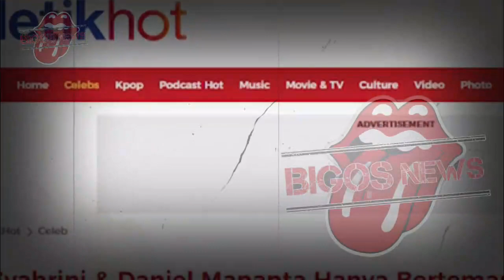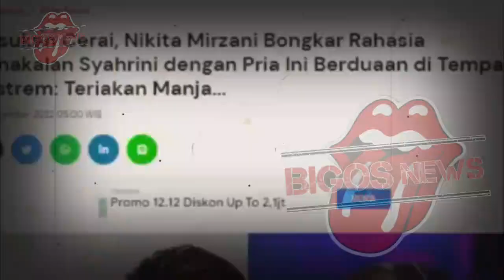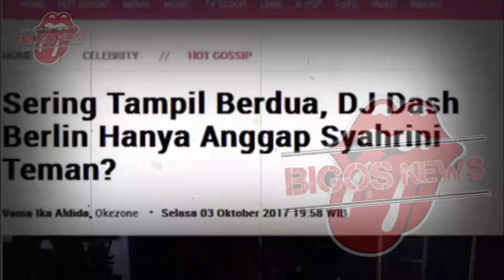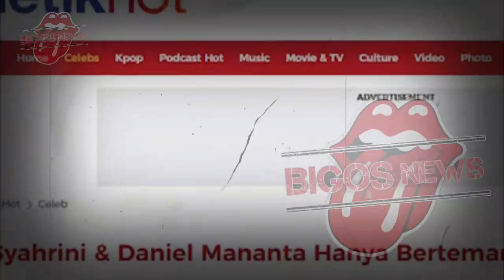SYAHRINI MALU~SYAHRINI PAKAI JIMAT GUNA REINO~JIMAT SYAHRINI JATUH DEPAN MERTUA~GOSIP ARTIS HARI INI